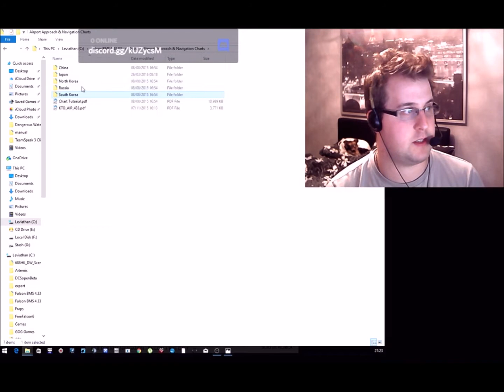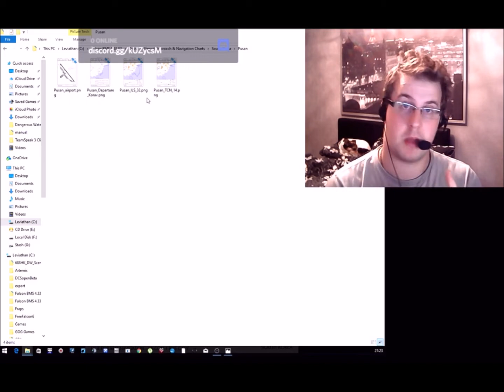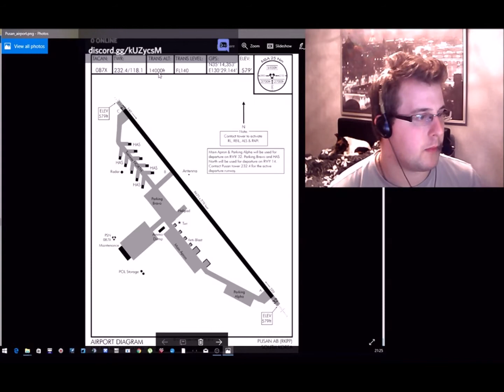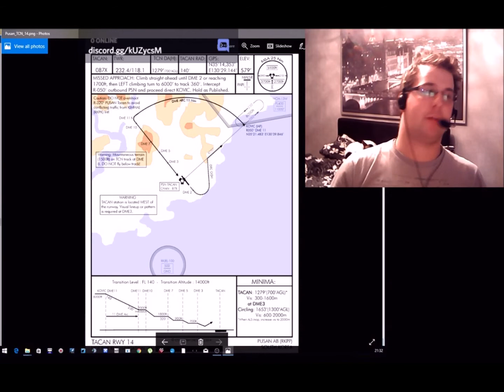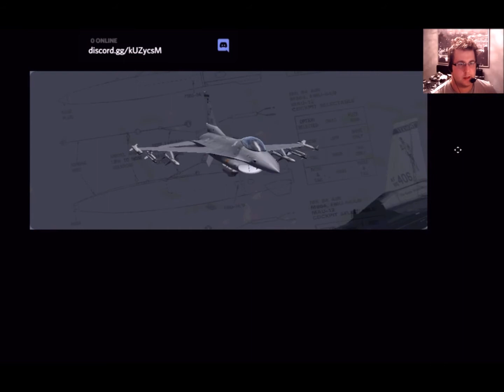TACAN AND ILS in BMS (for Cobra)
As requested by Steelbeasts Cavalry, here's how i shoot ILS and TACAN approaches and find tankers.
There is a change in the rendering of the weather between take off and landing; there was a second take needed and i forgot to set the weather correctly - but the content of the lesson changes little.

NOTE: this is how i do things, not saying its the way 'real pilots' do it. Corrections and Critique are welcome, if there's a way i can improve this, go for it.